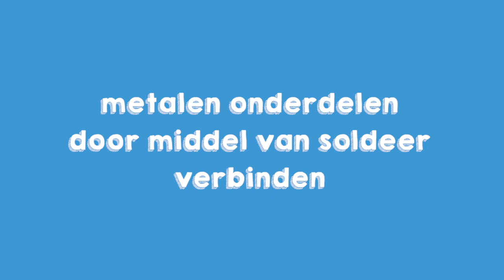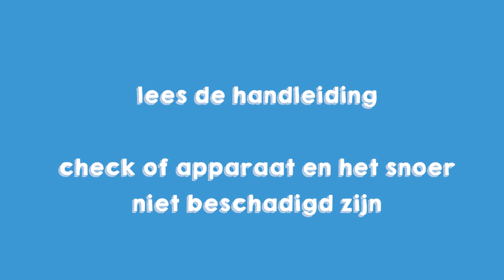Hoe werkt een soldeerbout? (uitgelegd in 2 min.)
Hoe werkt een soldeerbout en wat kun je er mee maken. Uitgelegd in 2 minuten. Meer op

Solderen is een techniek om metalen onderdelen door middel van soldeer met elkaar te verbinden.

De soldeer wordt verwarmd met het puntje van de soldeerbout en hierdoor wordt het vloeibaar. De vloeibare soldeer wordt vervolgens op de met elkaar te verbinden onderdelen aangebracht. De soldeer koelt af en wordt weer hard. De onderdelen zitten nu aan elkaar vast.

Solderen wordt bijvoorbeeld gebruikt bij het in elkaar zetten van elektronica. Maar ook bijvoorbeeld bij het maken van glas in lood werk of bij het maken van kleine metalen constructies.

Niet alle metalen zijn te solderen. Wat wél gaat zijn bijvoorbeeld: ijzer, koper, blik, brons, zilver. Aluminium en verchroomde metalen niet.

Hoe werkt nou zo’n soldeerbout.

Waarschijnlijk gebruik jij een elektrische soldeerbout.

In elektrische soldeerbouten wordt de benodigde warmte opgewekt in een gloeidraad. Deze gloeidraad zit binnen in het, meestal cilindervormige warmte element. Door elektrische stroom door de gloeidraad te laten gaan wordt deze warm. De opgewekte warmte wordt vanuit het warmte element naar de punt van de soldeerbout geleid. En door met de punt de soldeer aan te tippen, zal deze smelten en kun je beginnen met solderen.

Een soldeerbout werkt op elektriciteit en omdat het uiteinde behoorlijk heet wordt (soms wel 400 graden!) is het niet verstandig om hier helemaal alleen mee aan de slag te gaan.

Lees vooraf altijd de handleiding van je tool en check voordat je begint of de soldeerbout en het snoer niet beschadigd zijn.

Je wil geen elektrische schok krijgen of kortsluiting veroorzaken!

Draag ook altijd handschoenen en een veiligheidsbril, om je ogen te beschermen.

Zorg dat je werkoppervlak schoon en opgeruimd is en gebruik nooit eten of drinken in de buurt van de tools en je project.